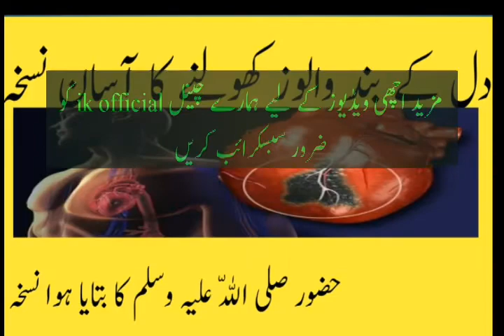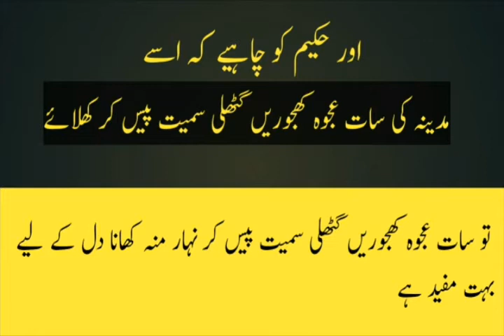dil k band walvz kholny ka nuskha/dil ki bemari ka ilaj/heart atack soultion/dil ka ilaj/ik official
aaj ki video main aap ko dil ki bemarai ka sunnat ilaj btaon ga inshallah video mukammal dekhain jazakallah

Dil Ki Band Sharyan,Dil,dil ki band sharyan,bypass,desi ilaj,ilaaj,nuskha,''Tips''►,''Hakeem Noor'',''my health clinic'',swasth dil rakhne ka tarika,dil ki bimari se bachav,heart attack dil ke doron ka desi ilaj,dil ki ghabrahat ka ilaj,my help in health,dil ki bimari ka ilaj,heart disease safety,heart pain,heart disease,Ustad Tube,Muslim Tube,Ambela Health Care,Husna Gull
Dil Ki Kmazori || Maidy Ki Kamzori || Dil Ky Valvue Ki Bandish || Jigar Ki Kamzori
All Of About Islami Wazaif,Home Remedies,Desi Nuskhy,old Home Totky, Male nad Female Sex Problem, Health and Fitness Related All Of Men Problem, Desi Totakay and Tips, News, Funny Videos, Lataif & Much More.. So Plz Subscribe Us Here